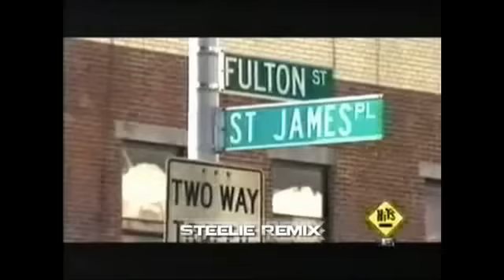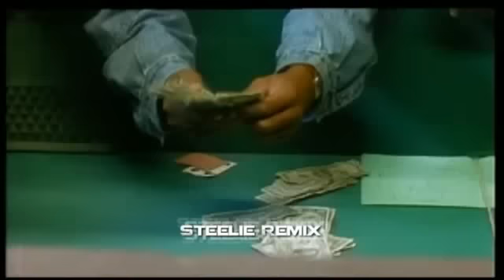2pac - Larger Than Life Remix Music Video HD 2016